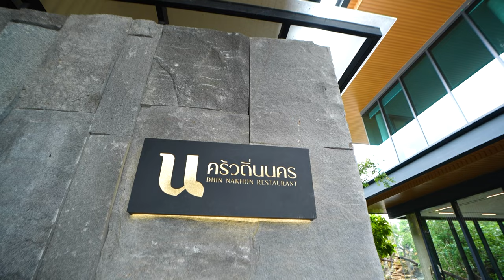อาจารย์ยิ่งศักดิ์ จุดประกายเมนูสร้างสรรค์ แกงคั่วปลาดุกทะเลใบส้มแป้น | คุกกิ้งกูรู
▲Line @yingsakfood